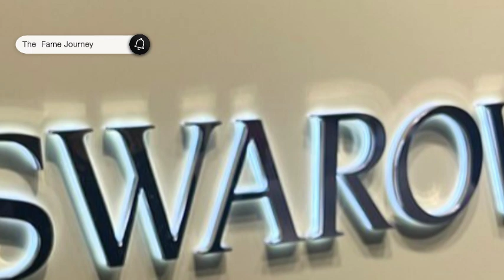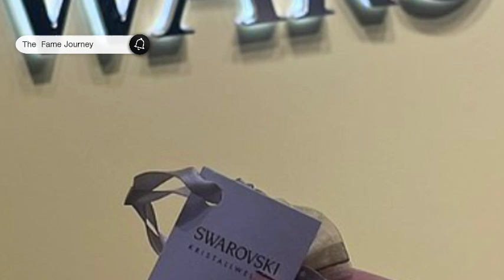Taylor Swift Fans Receive Free Swarovski Necklaces After Vienna Concerts Canceled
Today, we dive into an unexpected twist in Taylor Swift’s Eras Tour. Imagine traveling from all over the world to see your favorite artist, only to have the show canceled due to a terrifying threat. But in true Swiftie fashion, fans in Vienna turned disappointment into a celebration. Stick around to find out how a little sparkle helped ease the blow and what happened next!